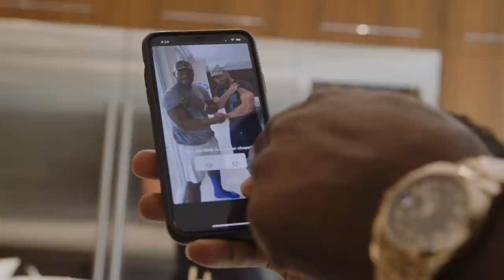MLB PLAYER ATTACKED BY POLICE K9?! | Yasiel Puig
As an active kid, Yasiel Puig found an outlet for his energy by playing and being around animals. Years later, Puig still has a fondness for animals and today he heads to a friend's business to help out with some police K9 training. While opting out of wearing a full suit, Yasiel wears arm protection to take a bite from a dog in training before heading home to spend some time with friends. Puig's friends reflect on his character and friendship. This is La Vida de Puig.